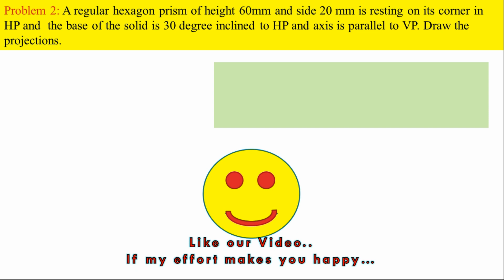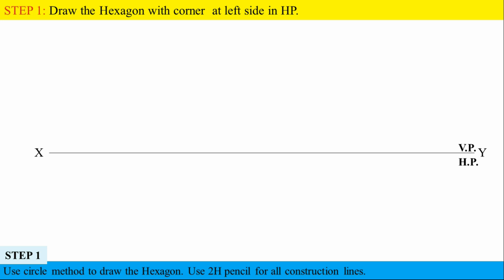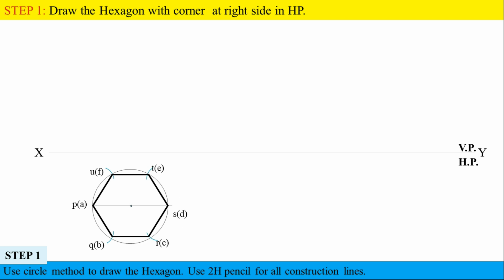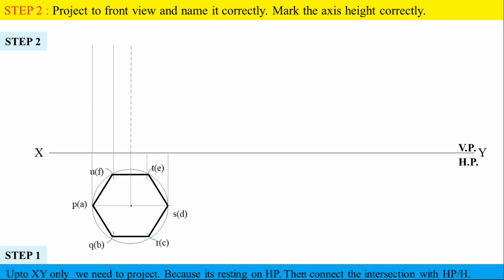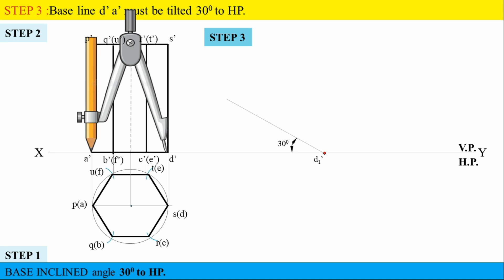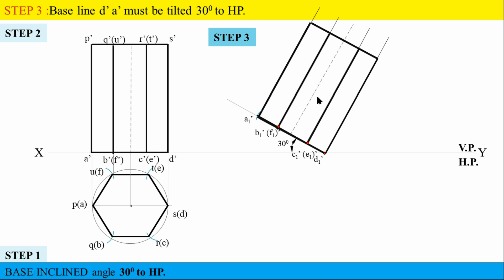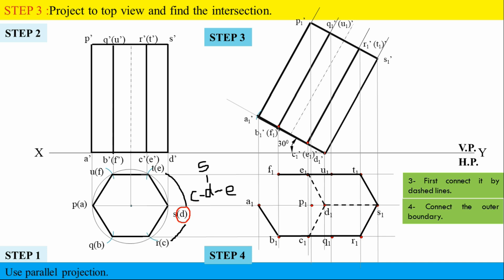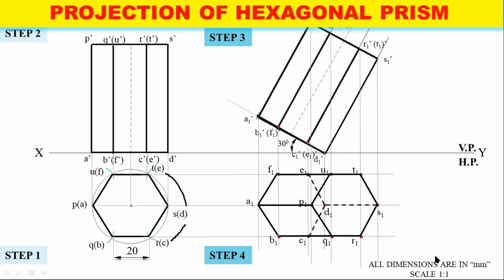Projectionofsolids | P.No 2 | Tamil | Hexagonal Prism Corner resting Pravinkumar YoucaNShine*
Problem 2: A regular hexagon prism of height 60mm and side 20 mm is resting on its corner in  HP and the base of the solid is 30 degrees inclined to HP and the axis is parallel to VP. Draw the projections.

check the playlist for more videos plz...